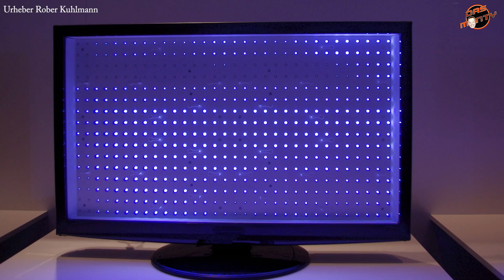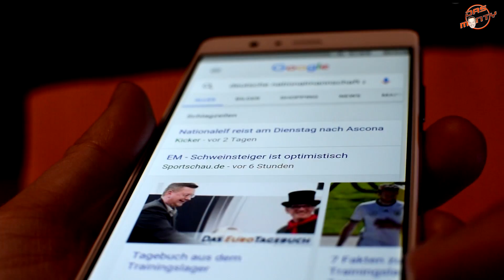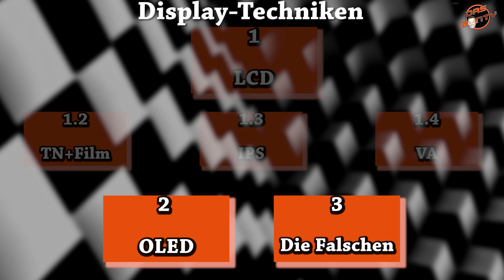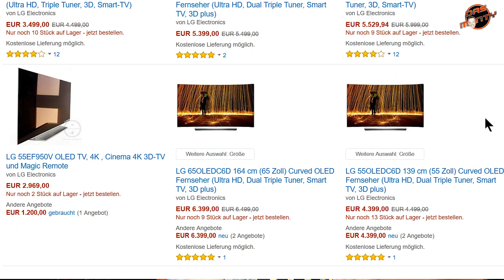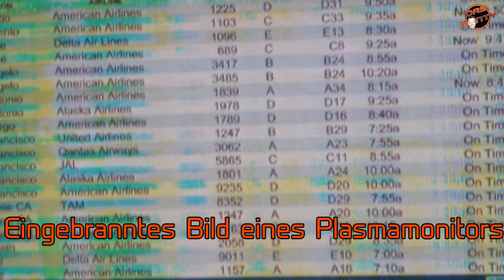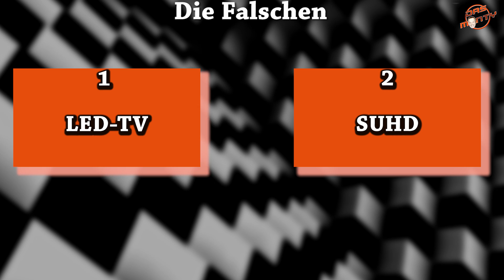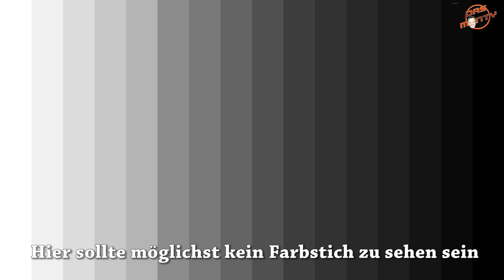OLED TV - LCD - LED-TV - SUHD von Samsung ? Displaytechniken 2016 von das Monty erklärt-Deutsch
Das Monty erklärt heute - Was ist OLED LCD LED-TV und was hat es mit SUHD von Samsung auf sich. Niemand blickt durch. Monty erklärt ;)

Hier ein paar Links zu entsprechenden TV-Geräten:

Relativ günstiger FullHD-OLED-TV von LG

Relativ günstiger UHD-OLED-TV von LG

empfehlenswerter UHD-TV von Samsung

extrem teurer SUHD-TV von Samsung

Wenn ihr auf die Amazon-Links klickt und etwas kauft, unterstützt ihr mich und meinen Kanal damit, da ich eine kleine Provision erhalte und dieses Geld in besseres Equipment investiere.
Preislich habt ihr KEINEN Nachteil ;)

Mein Equipment:

Videokameras:

- Nikon D5500 mit Kit-Objektiv 18-55mm

- Objektiv Nikon 1,8 35mm Festbrennweite

- Webcam Logitec C920 HD Pro

- Steadycam von Tarion

Capturing:

- HDMI Elgato Gamecapture HD60

- Scart - HDMI Konverter

König CMP Mic8
Beleuchtung:

Softboxen inkl. Greenscreen

Grafikkarte MSI Gaming 6G GTX980ti

Videobearbeitung:

- Magix Video Deluxe Premium 2016

Router:

AVM FritzBox 7490